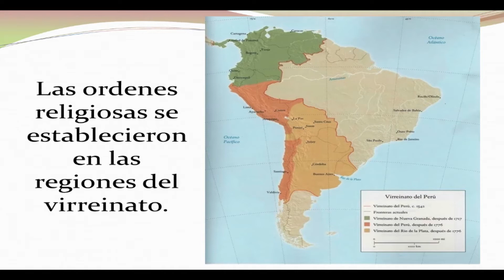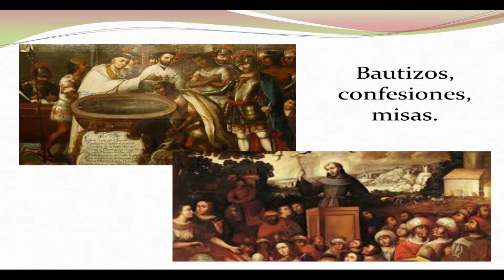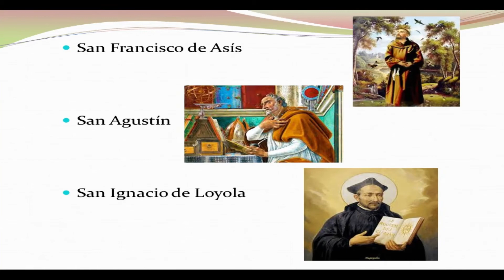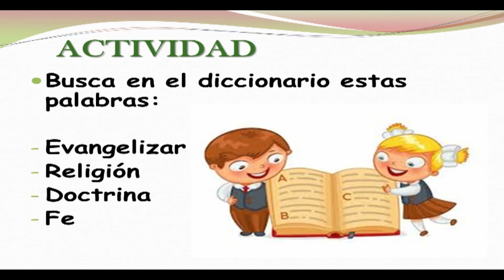El Perù proeso del catolicismo- 34